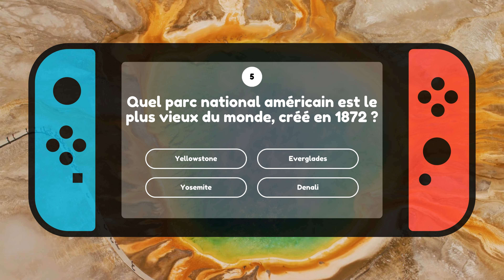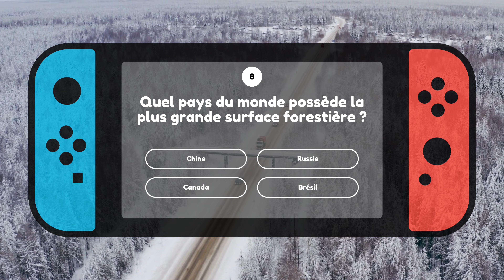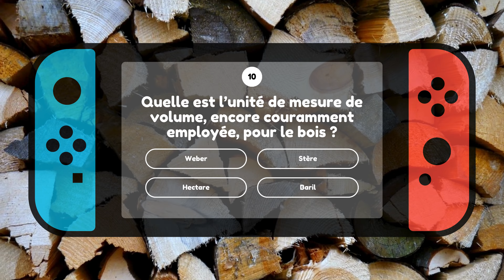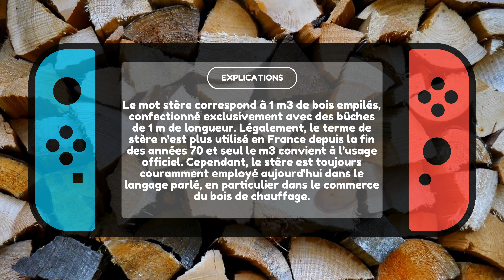Quiz sur les forêts du monde | Forest Quiz | Questions & Answers | Quiz QCM | Explications